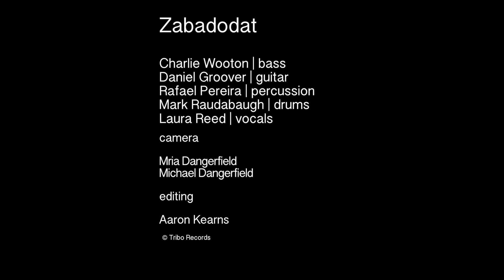Lucky | Zabadodat | Live in Studio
Zabadodat live @ 800 East Studios.

Zabadodat is:

Charlie Wooton | Bass
Daniel Groover | Guitar
Mark Raudabaugh | Drums
Laura Reed | Vocal
Rafael Pereira | Percussion